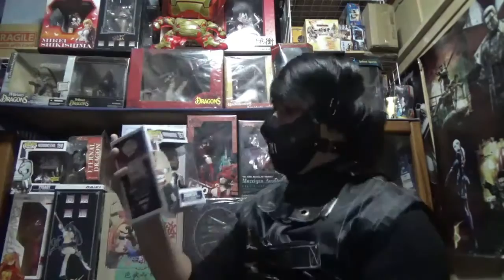Crítica / Review Resident Evil El Capítulo Final Pelicula Resident Evil The Final Chapter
Mi primer crítica de una película: Resident Evil The Final Chapter; solamente comparto mi humilde opinión, no busco discutir con nadie de manera negativa. Déjame tu comentario, soy fan total de los videojuegos, de las películas de Resident Evil, ¿ya la viste?, comparte tu opinión en los comentarios!